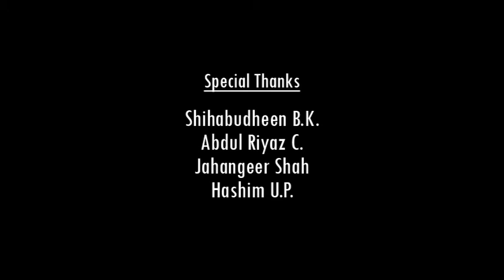MATCH BOX- SHORT FILM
MATCHBOX A SHORT FILM FROM LAKSHADWEEP- LAND OF TRUE CONVENTIONAL THINKERS.  A HUMBLE PROCLAMATION AGAINST THE ODD THOUGHTS AND DEEDS.  THE FILM WAS SHOOTED IN AMIDST OF INTENSE ATMOSPHERE.PLEASE LEAVE YOUR VALUABLE REVIEWS.
MATCHBOX
CREW ;-
DOP; NISHAD KHAN
APPEARENCE ;- MOHAMMED SWADIKH AND SABITH KAVARATTI
CUTS N EFX ; K.E KHAN
IDEA,SCREENPLAY AND CONCEIVED BY ASIF SHAH MASOD